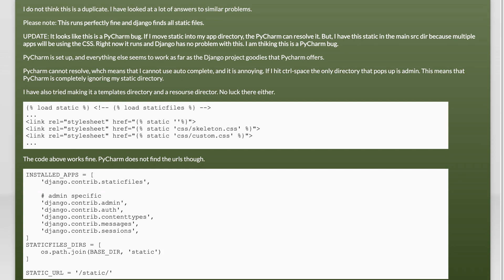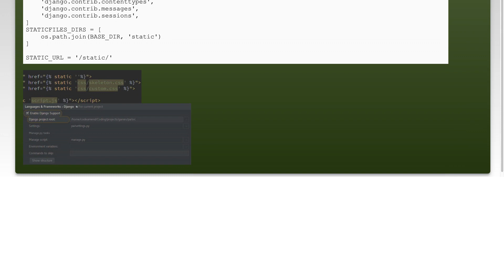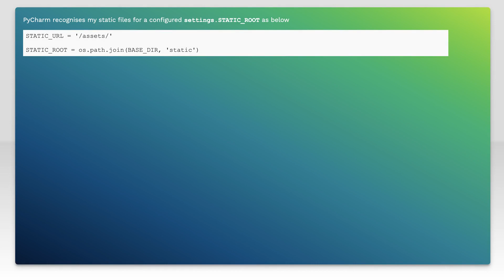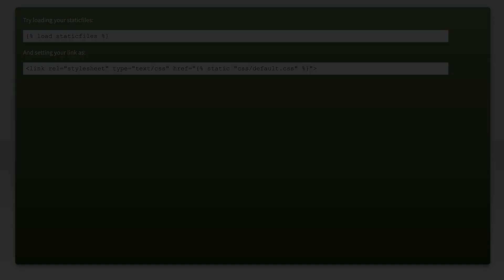Django CAN find my static files, Pycharm CANNOT resolve them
python: Django CAN find my static files, Pycharm CANNOT resolve them

Just wanted to thank those users featured in this video:
Petr (No Longer Available)

Related to: python, css, django, pycharm